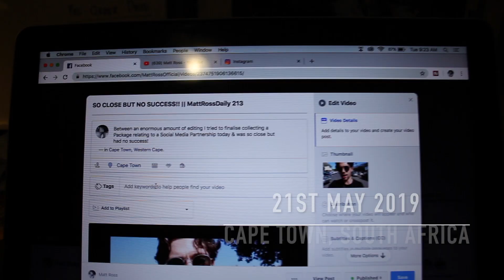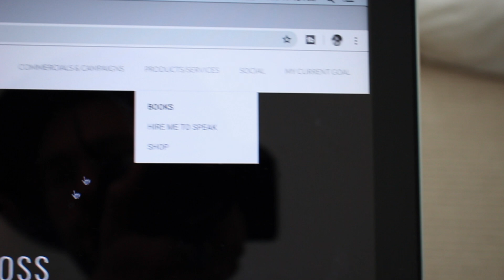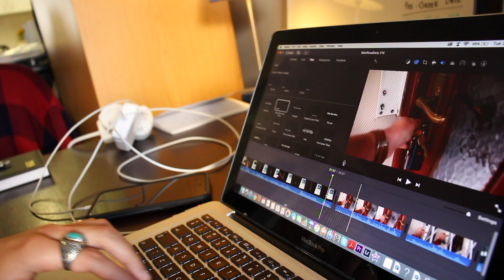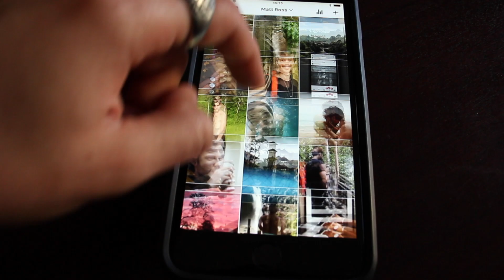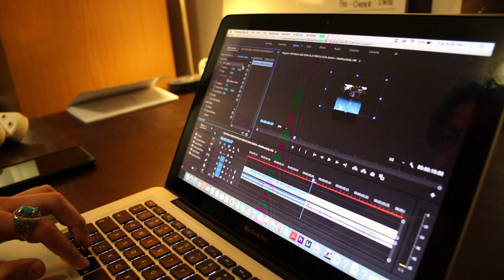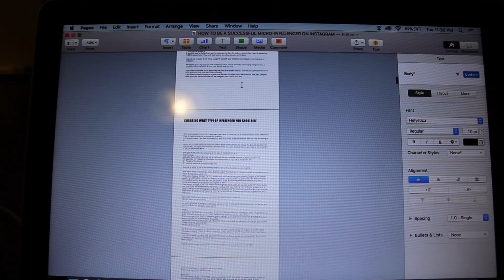STARTING TO EDIT MY BOOK!! 📖 || MattRossDaily 253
After finishing writing the body of my book yesterday, today marks the official beginning of editing it!

Tuesday, 21st May 2019.